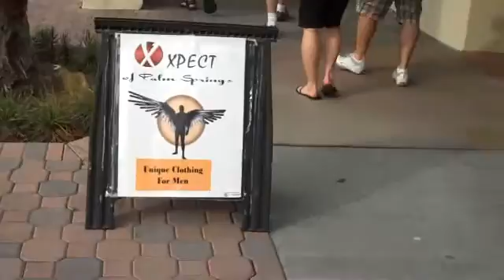Palm Canyon Dr and Grill-A-Burger (Normal Quality)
Recorded on February 21, 2009.  Link to HD version